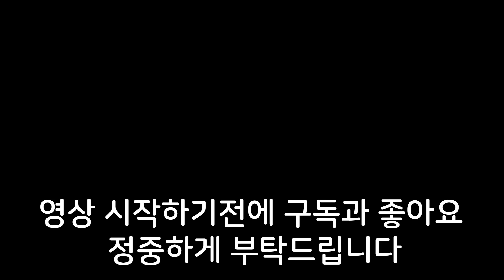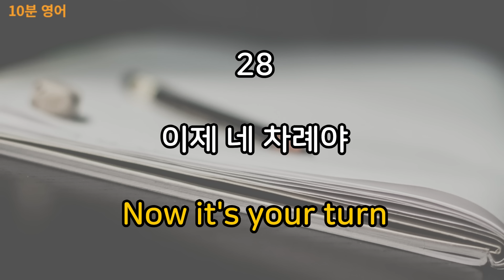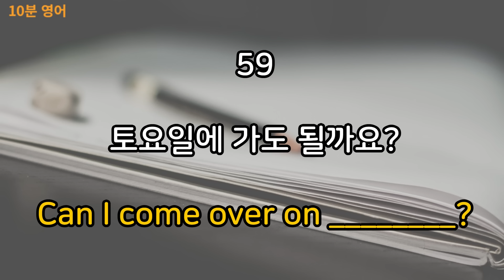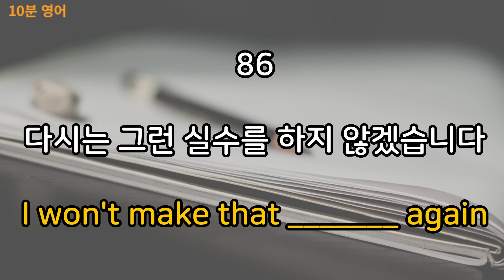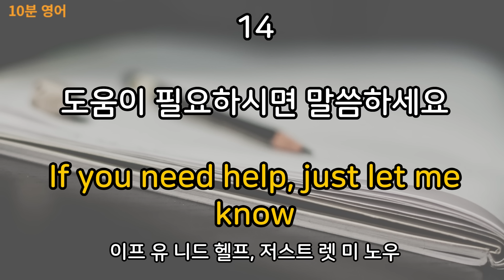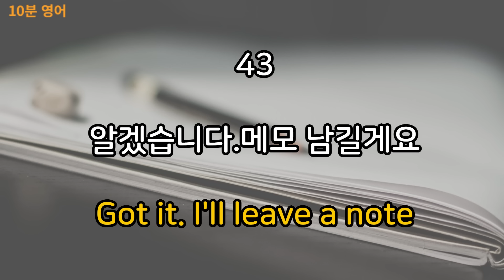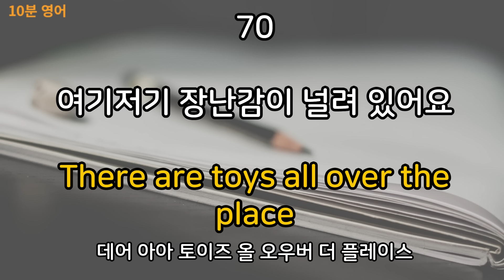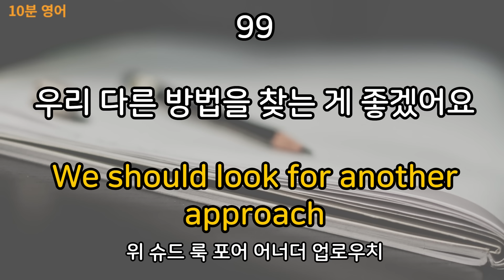#96[생활영어 100문장❗]영어달인|쉬운영어공부|시니어영어|영어회화|왕초보영어|생활 영어|일상 영어|영어 듣기영어발음연습|영어 표현|기초영어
📌중요단어를 비워놨으니 단어를 생각하시며 영상을 시청해 보시면 더 도움이 되실겁니다 ^^
📌영어듣기는 꾸준히 반복적으로 습관으로 만드는 것이 중요합니다.
10분 영어와 함께 영어듣기 습관 만들어보세요 😀